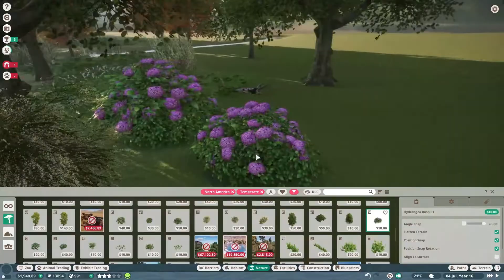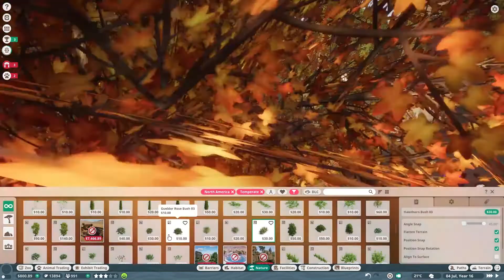Bridge Scenery 🌲 Peak Creek 🌲 Planet Zoo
Hi everyone. My name's Natasha and today I'm building a bridge and forest scenery leading to my walk-in Black-Tailed Prairie Dog habitat! 🌲

I'm building this as part of Peak Creek, my North American franchise zoo. This zoo has been created to feature all the animals from the new DLC. There will be a woodland theme throughout my builds. I'm hoping to include many forest areas and waterways, all leading up to the more mountainous area where I will feature the animals more suited to a colder climate.